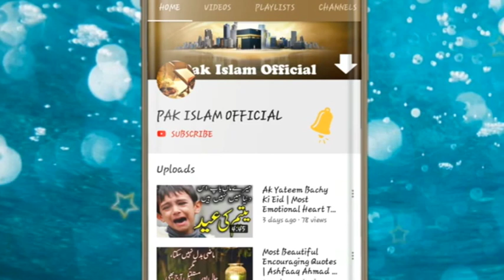না ছুটে হাতছে দামান তোমহারা | শায়ের আরিফুল ইসলাম বাধন | na shute hatse daman | ariful islam badhon